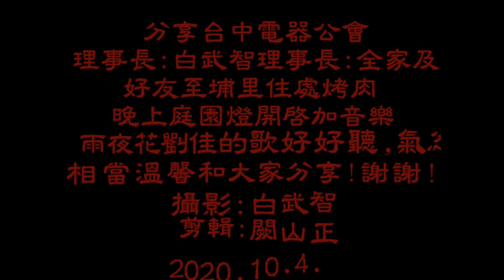分享台中市電器公會理是長:白武智埔里住處烤肉,庭園聽音樂!